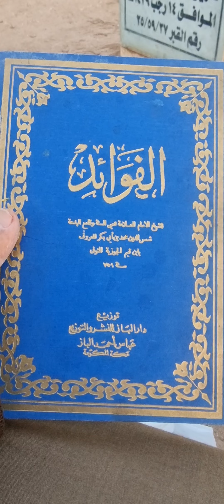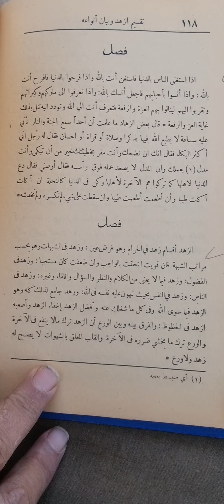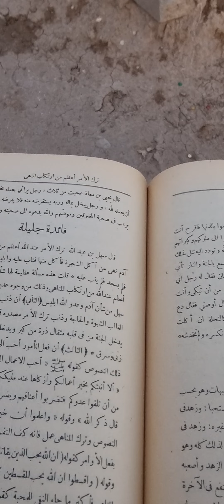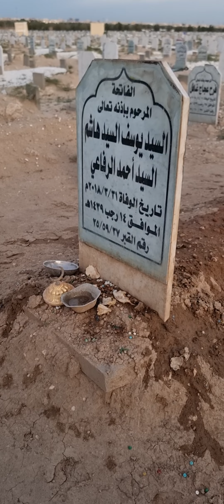قراءة من( كتاب الفوائد )تأليف( الإمام : إبن قيم الجوزية )عند قبر( الوالد )صاحب الكتاب بالصليبخات